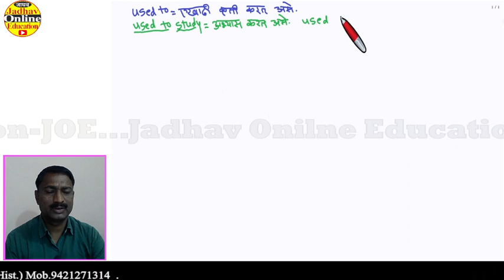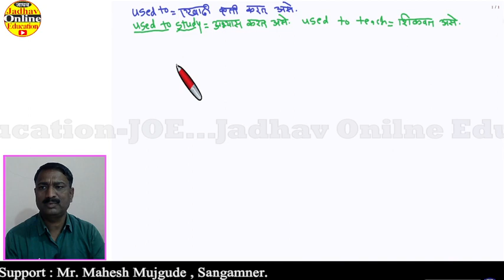इंग्रजी बोलायला शिका मराठीतून सोप्या पद्धतीने used to चे उपयोग | Speak English through Marathi P-17